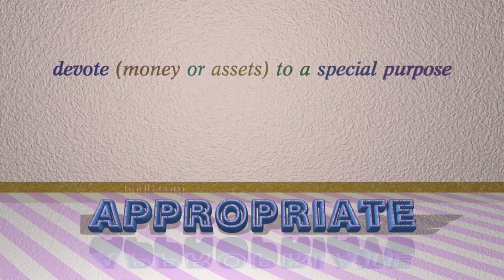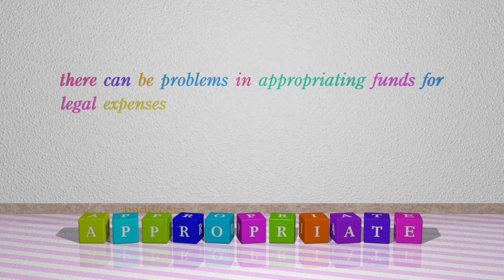earmark - 5 verbs which are synonym of earmark (sentence examples)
This video examines earmark as a verb with the meaning of "designate (funds or resources) for a particular purpose." 5 verbs, which have meanings similar to that of earmark in standard English are introduced through sentence examples. These synonyms help you to remember the meanings of this group of words for improving your vocabulary.